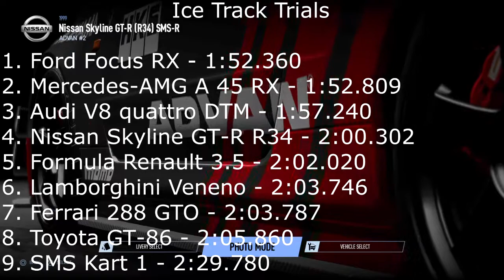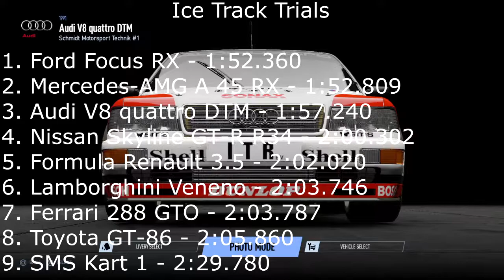Project CARS 2 - Ice Track Trials #3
I take 3 more cars on the Mercedes-Benz Ice Track. This episodes cars are the Mercedes-AMG A 45 RX, Nissan Skyline GT-R R34 and Audi V8 quattro DTM.